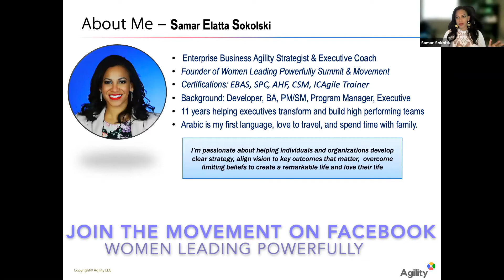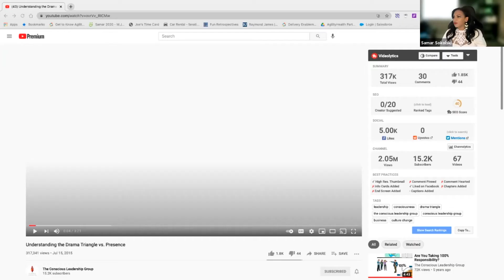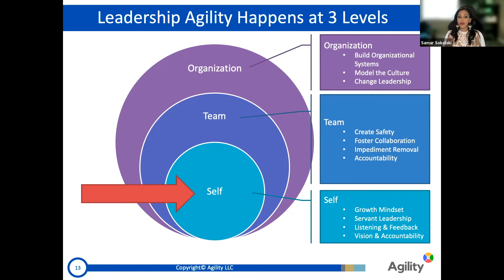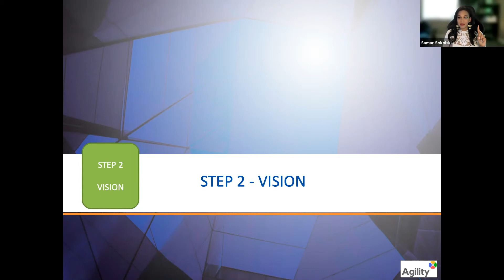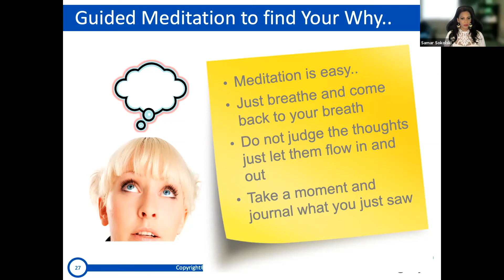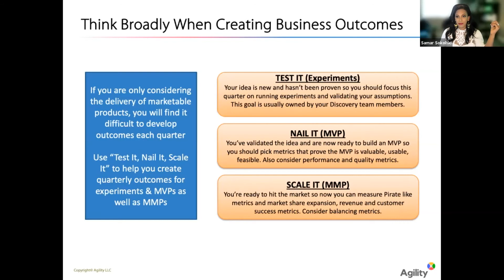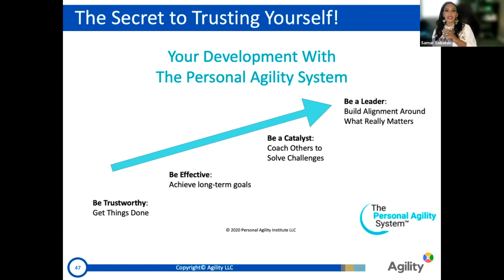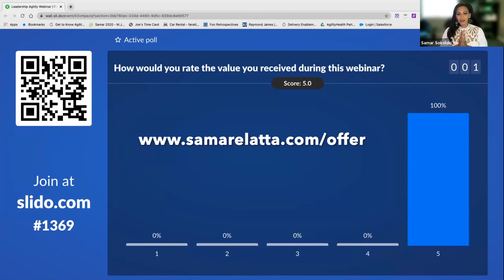Leadership Agility Webinar with focus on Personal Agility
How Personal Agility can support you in unlocking your purpose, trusting yourself and stepping powerfully into your leadership.

to take advantage of the opportunity to work with Samar directly on crushing your goals, building your business and stepping powerfully into your leadership.

Chapters:
0:00 Introduction, 5 Steps to Crush Your Goals
7:40 Why Personal Agility
12:20 Step 1. Mindset - Conscious Leadership - Above the Line Video
19:00 Step 1. Mindset - What am I committed to?
26:38  The 3 Components of High Performance
30:00 Leadership Agility Levels
32:20 Transition from Manager to Leader
37:20 What is Leadership Agility
38:00 Healthy vs. Unhealthy Leadership Behaviors
42:35 What is Servant Leadership
47:00 Step 2. Vision Exercise
49:05 Personal Agility Manifesto & Values
51:18 Personal Agility Framework
56:00 Creating Your Vision Visualization Meditation
1:05:00 Step 3. Creating Measurable Outcomes
1:20:22 Step 4. Execute Powerfully! The number 1 thing that kills productivity
1:28:00 Use Personal Agility to execute predictably
1:32:00 The secret to trusting yourself
1:35:00 The Roles within Personal Agility
1:38:00 Step 5. Check-in & Accountability
1:40:00 Summary of the Webinar
1:42:00 Special Offer - Limited Availability
1:49:50 Your Feedback Please